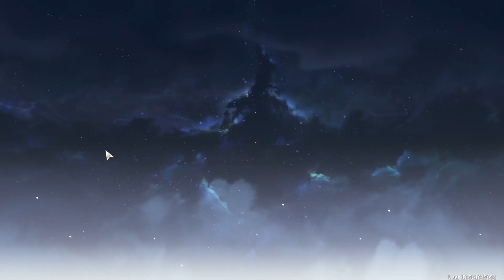⭐️ Let's Play Wuthering Waves - When the Forest is No Longer Dim - Episode 060